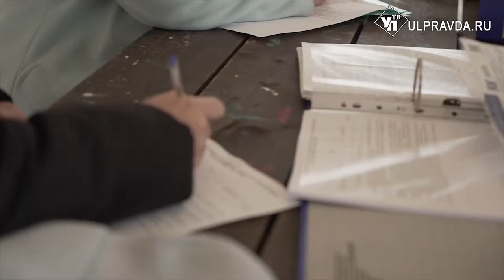Ульяновскую молодежь проверяли на прочность на всероссийском форуме «Рубеж»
В Калужской области прошел всероссийский форум «Рубеж». Традиционно это одно из центральных событий большой команды «Молодежки ОНФ». Ульяновскую область представил Рамиль Летфуллов. Помимо различных активностей участники встречались с общественными деятелями, политиками, олимпийскими чемпионами.